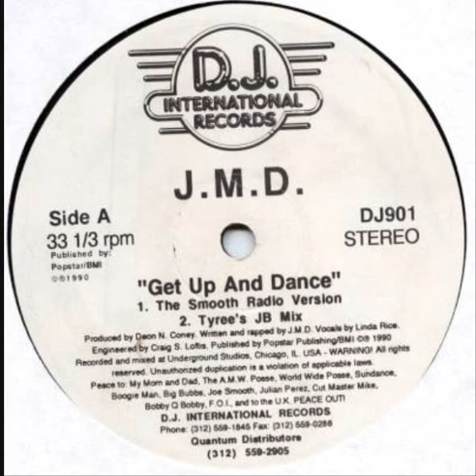J.M.D. - Get Up And Dance (The Smooth Radio Version)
1990 | D.J. International Records